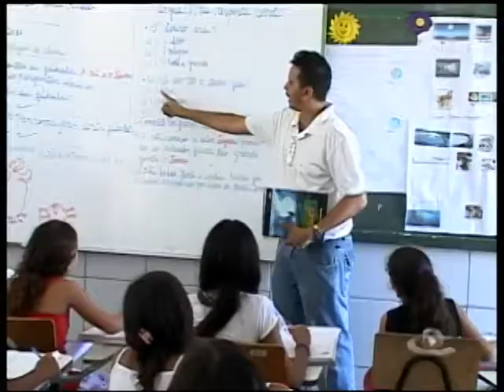Falta Transporte Escolar